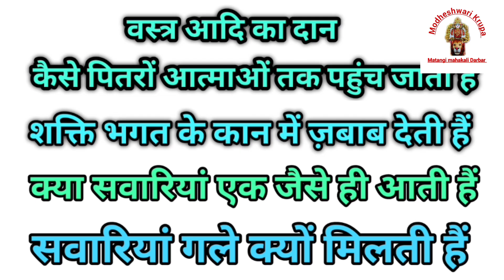हनुमान चालीसा से प्रेत ना भागें तो करें यह उपाय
कौन से भूत पिसाच पर हनुमान चालीसा का प्रभाव नहीं पड़ता

मोढेश्वरी कृपा चेनल पर आपको पूजा-पाठ संबंधित आध्यात्मिक जानकारी दी जाएगी। चुंकि अभी दरबार नहीं लगाया जा रहा है परंतु मार्गदर्शन अवश्य किया जा सकता है। दरबार प्रारंभ होने पर अपडेट दिया जाएगा।
पुजा पाठ के वैदिक एवं भगताई नियमों की जानकारी प्रस्तुत की जाएगी। आपके मन में भी कोई प्रश्न हैं तो कमेंट किजिए, समाधान करने का प्रयास किया जाएगा।
अधिक से अधिक लाईक कमेंट शेयर किजिए जिससे अन्य लोगों तक धर्म लाभ पहुंचाने में आप माध्यम बन सकें।
मां मोढेश्वरी आप पर कृपा बनाए रखे , इसी शुभेच्छा के साथ माता का भगत और आपका शुभचिंतक
जय माता मोढेश्वरी बोल बम ...!

devotional
bhakti
mantras
Hanuman chalisa
shri hanuman chalisa
hanuman chalisa padhne ke fayde
Hanuman chalisa padhne se kya hota hai
Bhoot pisach nikat nahi aave